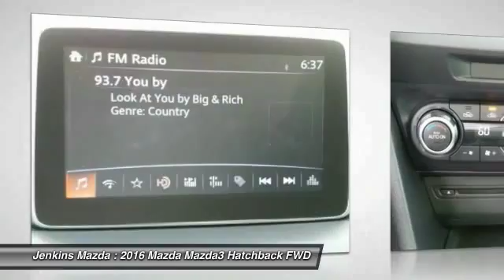2016 Mazda Mazda3 Ocala Florida M3289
2016 Mazda Mazda3 i Touring

Jenkins Mazda
1740 SW College Road

Boasts 40 Highway MPG and 30 City MPG! This Mazda Mazda3 delivers a Regular Unleaded I-4 2.0 L/122 engine powering this Automatic transmission. POPULAR EQUIPMENT PACKAGE -inc: Auto-Dimming Interior Mirror, Dual-Zone Automatic Climate Control, Radio: AM/FM/CD/HD w/Single CD, digital clock, and shark fin antenna, Bose Surround Sound System, 9-speakers, Centerpoint 2 and AudioPilot 2, SiriusXM Satellite Radio, roof-mounted shark fin antenna and 4-month subscription, Mazda Connect Infotainment System, voice-command, E911 automatic emergency notification, 7 full-color touch-screen display, multi-function Commander control, Pandora, Aha and Stitcher internet radio integration, Radio Broadcast Data System program information and SMS text message audio delivery and reply, BLUE REFLEX MICA, BLACK, PREMIUM CLOTH SEAT TRIM.* This Mazda Mazda3 Features the Following Options *Valet Function, Trip Computer, Transmission: 6-Speed SKYACTIV-DRIVE Automatic -inc: manual mode, 3.591 Axle Ratio, Tires: P205/60R16 AS SBR -inc: T125/70D16 spare tire, Tailgate/Rear Door Lock Included w/Power Door Locks, Strut Front Suspension w/Coil Springs, Steel Spare Wheel, Side Impact Beams, Rigid Cargo Cover, Remote Releases -Inc: Mechanical Fuel.* Visit Us Today *Test drive this must-see, must-drive, must-own beauty and get a hassle-free deal today at Jenkins Mazda, 1740 SW College Road, Ocala, FL 34474.